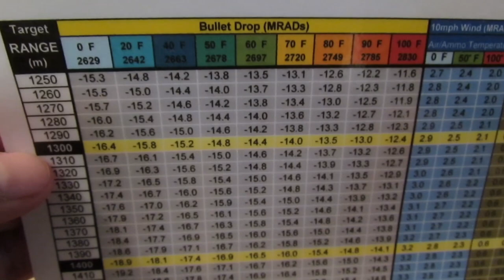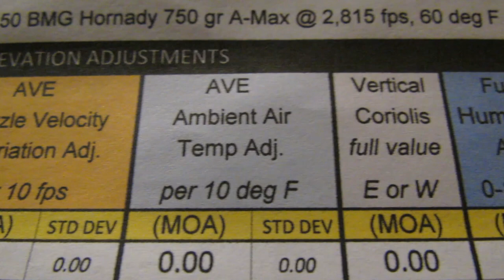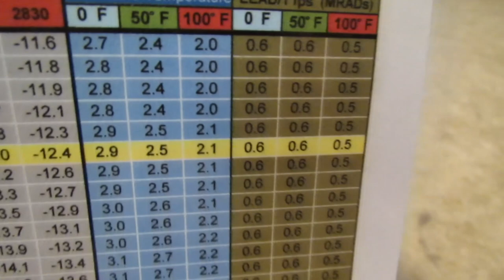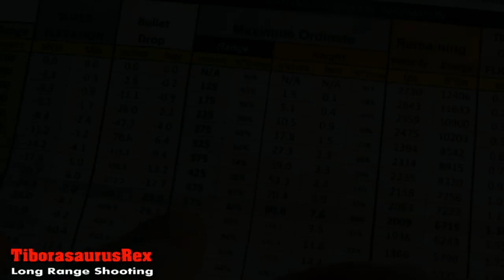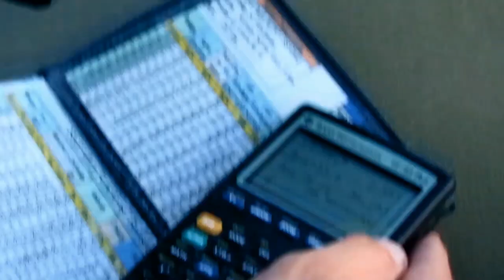RX17 - Ballistic Tables - Colin Burns of BallisticXLR ~ Rex Reviews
Colin Burns of BallisticXLR sits down at RX17 with Lew McCoy for an interesting visit on what it takes to code ballistic software.  Enjoy.

for our FREE PODCAST feed!

Song Title: Transient as a Shadow
Music and Lyrics by: TiborasaurusRex
Instrumentation and Vocals by: TiborasaurusRex
Recorded by: TiborasaurusRex

Meet us in Dallas (July 28-30, 2017) for the second RX17 Long Range Precision Rifle Class! TICKETS AVAILABLE NOW!!!